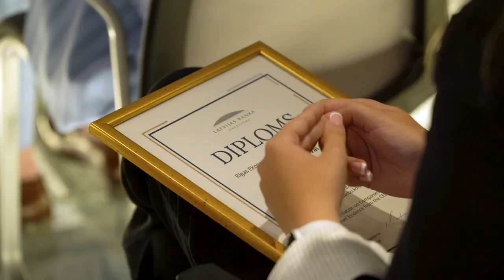Latvijas Bankas 2023. gada studentu konkursa uzvarētāju apbalvošana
🏆 2023. gada 16. jūnijā Latvijas Bankā apbalvoti 21. gadskārtējā studentu zinātniski pētniecisko darbu konkursa uzvarētāji.

Šogad konkursā iesniegti 30 darbi no 10 Latvijas un ārvalstu augstskolām (Rīgas Ekonomikas augstskolas, Rīgas Stradiņa universitātes, Banku augstskolas, Latvijas Universitātes, Rīgas Tehniskās universitātes, Rīgas Biznesa skolas, Latvijas Biozinātņu un tehnoloģiju universitātes, Roterdamas Erasma Universitātes, Bokoni Universitātes un Krievijas Ekonomikas skolas).